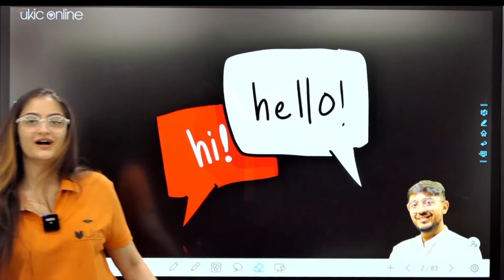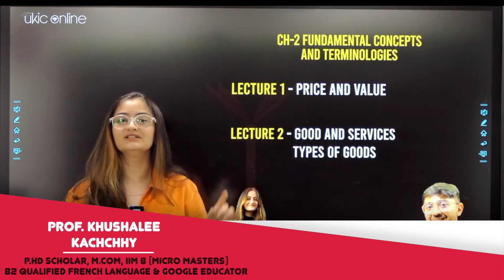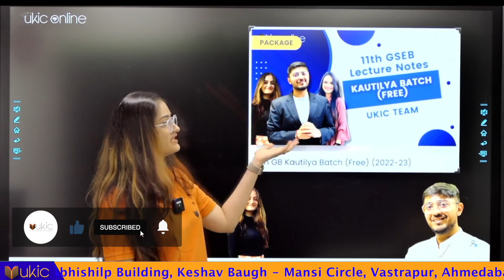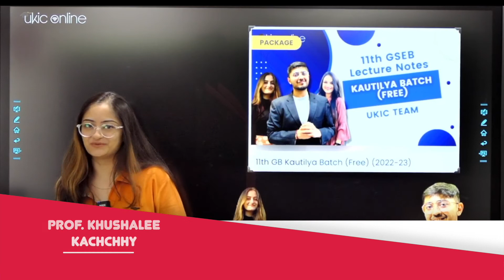11th GSEB Economics Chapter-2 Planner | Class 11 | Session 2022-23 | UKIC | Prof. Khushalee Kachchhy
Hello All,
In this video, we are going to discuss GSEB class 11th Economics.

For all the notes, MCQ, Question Bank, and much useful information kindly download the UKIC Online app from Playstore or App store.

Kindly sign up and go to the store. Find the course Name- 11th GB Kautilya Batch Package (Completely Free)

Chapter 2 Economics class 11th

In 11th GSEB Economics Chapter-2, fundamental concepts and terminologies, we discuss about the terms which are used in regular life but have different meanings in economics. 11th Commerce Economics Chapter-2. In this video, we will discuss class 11th Economics. It is the base of all the chapters. Chapter 2 Economics class 11th is related to price and value, actual meaning of goods and services and the types of goods are discussed. Students will get an idea about factors of production. Trade cycle is also explained. Changes in trade cyle and phases of trade cycle will be discussed in the lectures further.

00:00 Introduction
01:00 Lecture-1 and 2 Brief
01:44 Lecture-3 and 4 Brief
02:18 Lecture-5 Brief